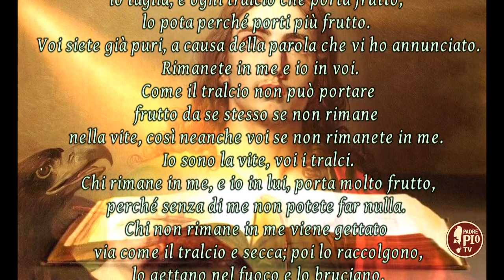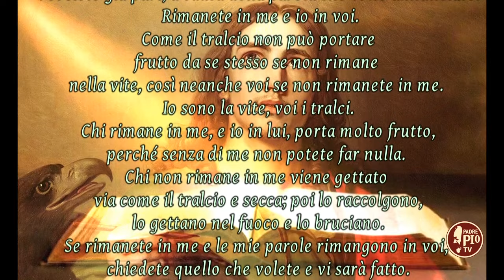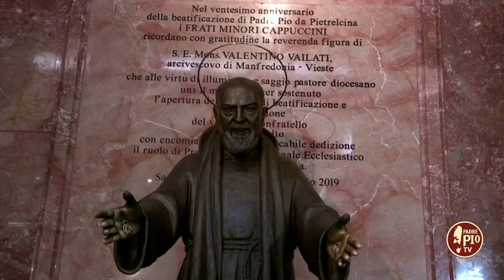V DOMENICA DI PASQUA (Il Signore dei giorni 28 aprile 2024)